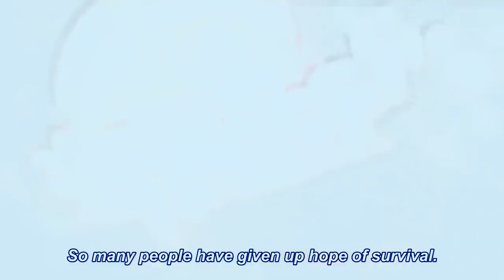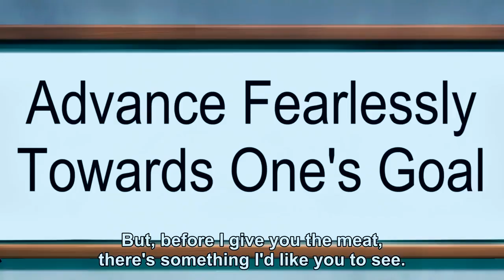Silverfang Wants To Teach Saitama Martial Arts In His Dojo【4K 60FPS】 One Punch Man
Episode List - One Punch Man Season 1 Episode 7 , One Punch Man Season 1 OVA 4